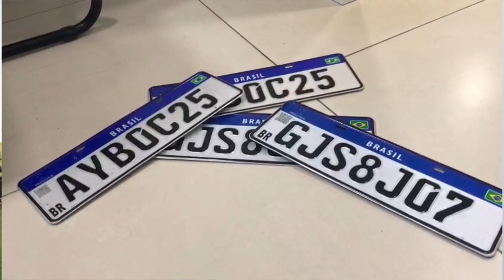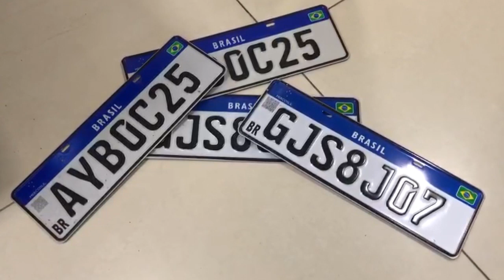CAMINHONETE ROUBADA EM MARINGA E RECUPERADA NA ESTRADA BOIADEIRA